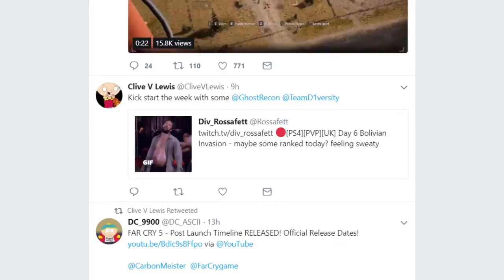Building A Positive Gaming Community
Through the eyes of our Community Managers we meet the people who are making a difference in Ubisoft’s communities every day.